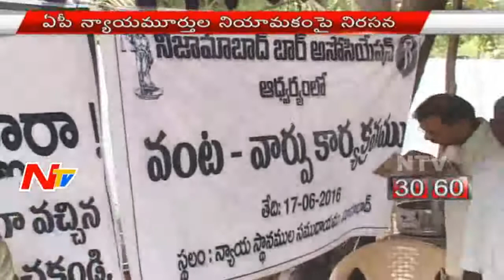News 30/60 || Breaking News || 17th June 2016 || Part 02 || NTV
News 30/60 || Breaking News || 17th June 2016 || Part 02